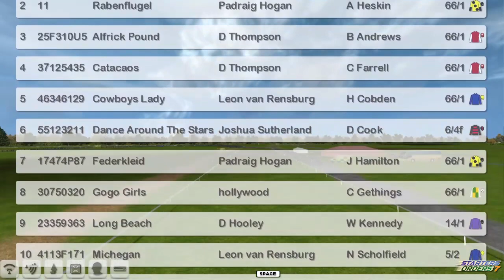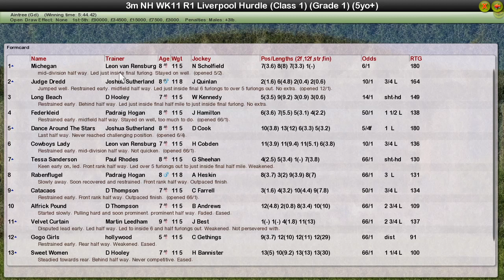NH WK11 R1 Liverpool Hurdle